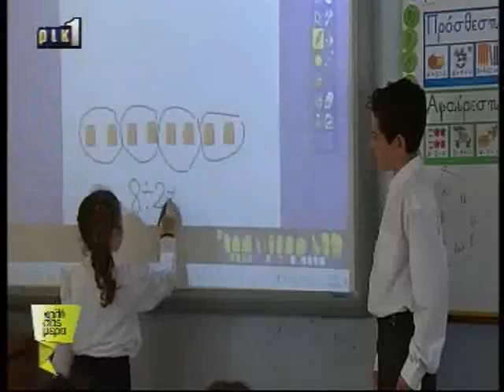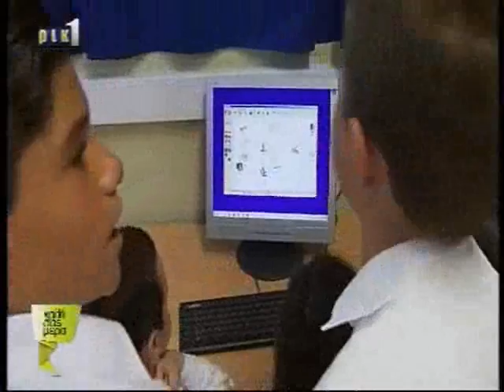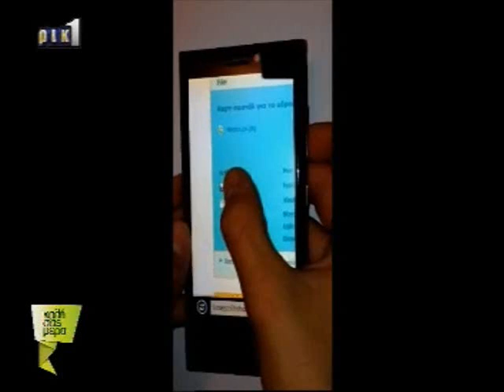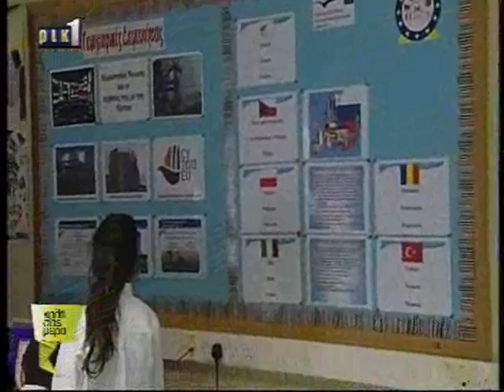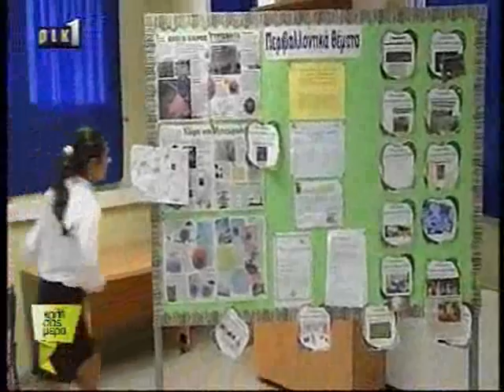Limassol hotspots on TV (Cyprus channel RIK1)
A report on TV concerning a Microsoft winning project in Cyprus. The project investigated some of the most important hotspots in Limassol and produced electronic and printed educational material in Greek. A Windows phone app was produced too!